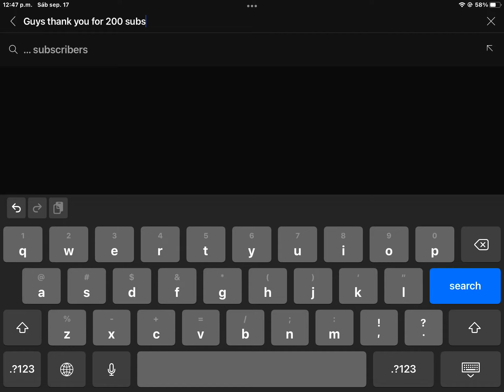Thank you so much